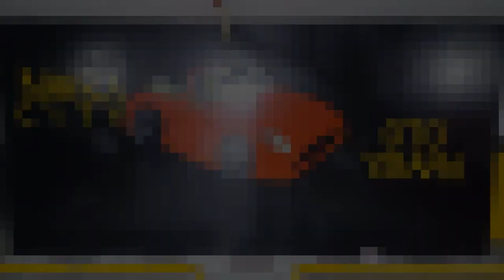HYUNDAI ACCENT ERA WASHING (NORA CITY OTO YIKAMA)